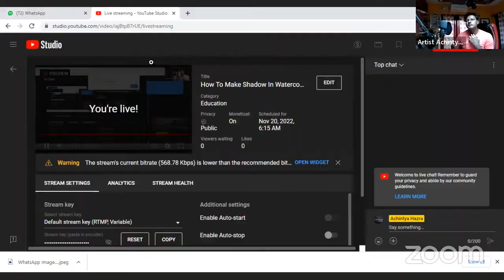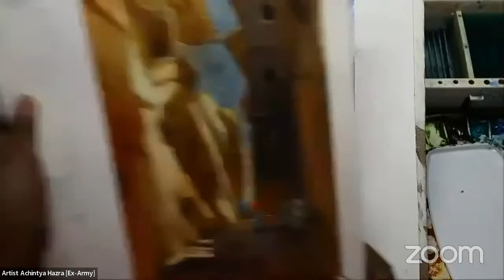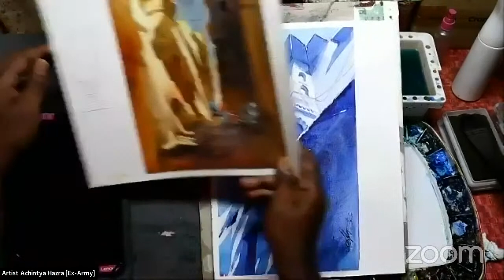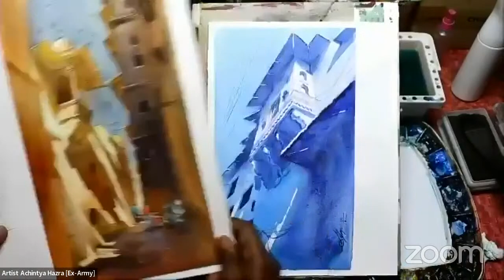How To Make Shadow In Watercolor Medium / Artist Achintya Hazra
All India SHIPPING free
Without Frame
size -A3,15x11 inch
Only 3000/- per Painting
@ availability and make payment.
Bank Details-💐
Name-Achintya Hazra
State Bank of India
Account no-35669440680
IFSC CODE- SBIN0004787
Branch-Amta.

Language Hindi.

You can join any time any day
Your four classes will be counted from
the day you register.       P.h-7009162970
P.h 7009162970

Artist Achintya Hazra ***Brand Amassador of Wrap And Woof

Real Review Natural Hair Mop Brush